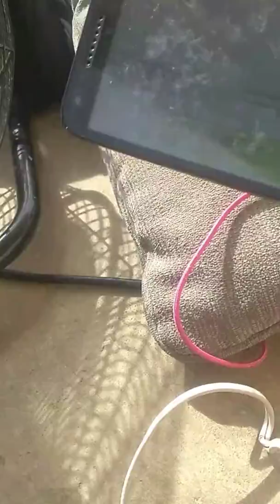Kid vlog talking about his friend that he has a crush on